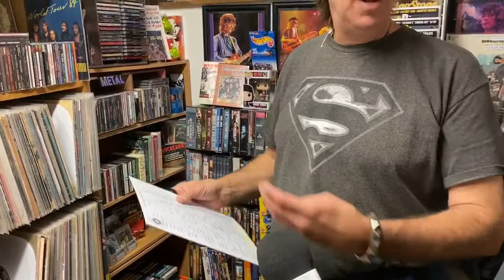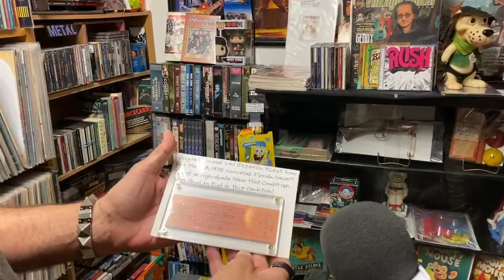Goblins Cave - Daytona Flea & Farmer's Market